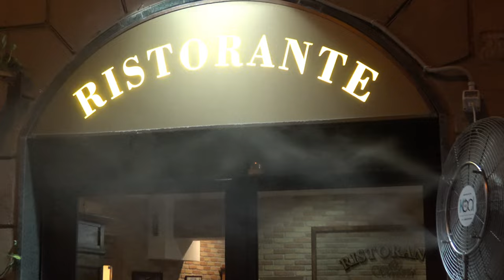Traveling ..Rome Italy ..Piazza Venezia , Piazza Navona 4K Video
Piazza Venezia is near of the colosseum ...beautiful place from the outside .so much history...
Piazza Navona lovely place to come day and night , beautiful famous fountains build in 15th century